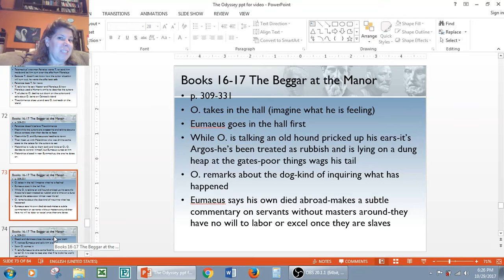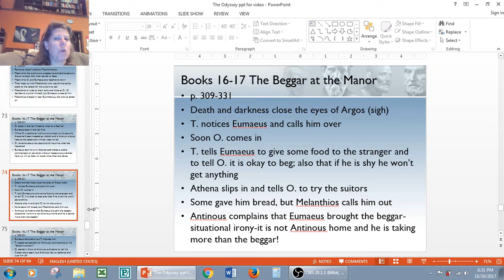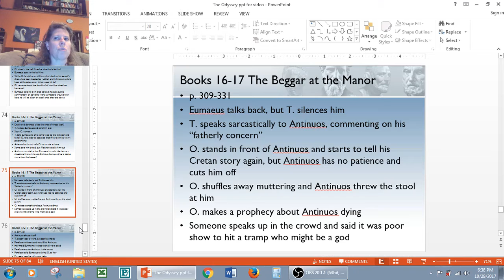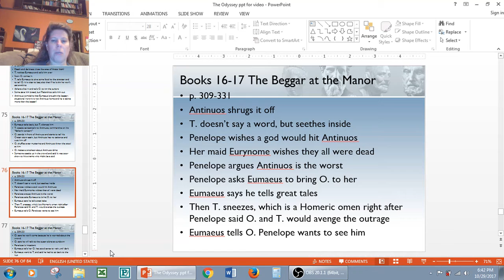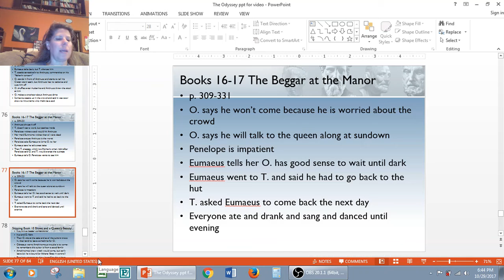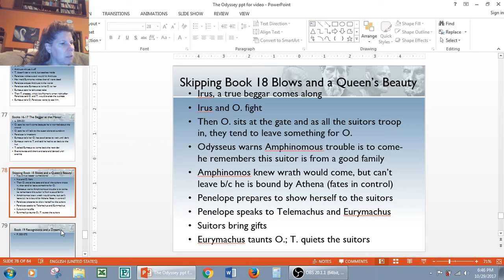Book 17, Part 2